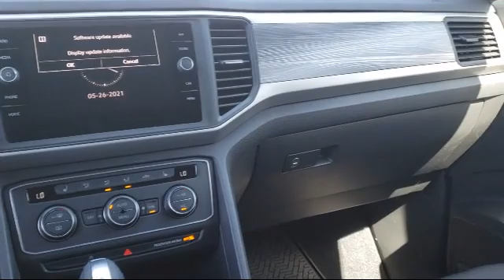2021 Volkswagen Atlas Cross Sport 2.0T SE w/Technology San Jose Sunnyvale Hayward Redwood City C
2021 Volkswagen Atlas Cross Sport 2.0T SE w/Technology Stock Number: V210258 Vin:1V2WC2CA1MC215312.

4490 Stevens Creek Blvd.